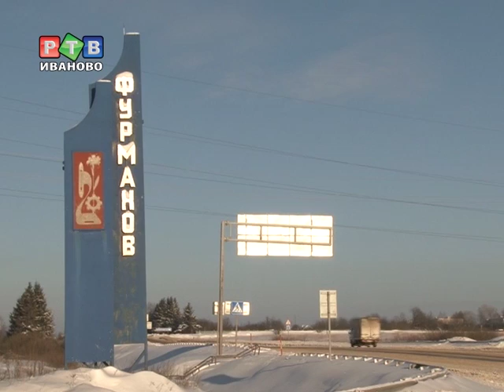К пятнице история Тани Швыревой разрешится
В Фурманове состоялось второе заседание по уголовному делу в отношении водителя грузопассажирской газели. Женщина, управлявшая машиной, в состоянии алкогольного опьянения выехала на тротуар и  совершила наезд на несовершеннолетнюю Татьяну Швыреву.